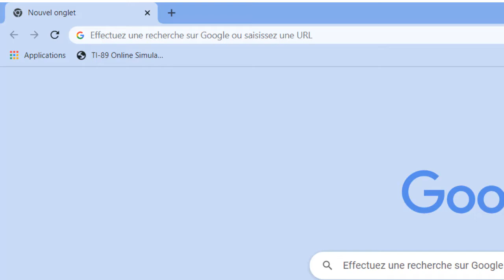Paramount plus outage and technical difficulties, is Paramount plus down right now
Paramount plus not working on roku

If Paramount+ is down for you, the user outage reports section below will help you see if other people also have issues.

Paramount plus outage

If you can't watch Paramount+ (formerly CBS All Access), it might be because of a server issue on the streaming service's end. Sometimes, though, the problem isn't with them; it's with your devices or connections. This article explains how to:
Paramount plus technical difficulties

How to Tell if Paramount+ Is Down
Before you go checking your devices, you can quickly check to see if the app is having issues or not. Try these methods:
is Paramount plus down right now ? why is my Paramount plus not working ?

Paramount plus issues today
Paramount plus status
is Paramount plus down
what is wrong with Paramount plus
Paramount plus down detector